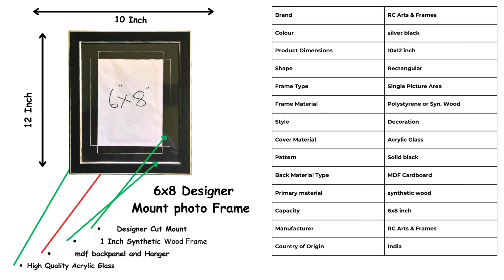Designer Mount Cut Decorative Frame - RC Arts & Frames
Welcome to RC Arts & Frames. We are here for all your framing needs. This is a Product review Video. You can buy this product on given eCommerce Portals.
📌 Amazon -
📌 Flipkart -
📌 Meesho -
📌 IndiaMart -
📌 RC Store -
RC Arts & Frames is a registered Small Photo Frame Manufacturing Unit situated in Delhi.
Address: - C-5 and C-6 Ground Floor, Acharya Niketan, Mayur Vihar Phase 1 East Delhi - 110091
Photo Frame Manufacturer in Delhi
Art and Craft Manufacturer in Delhi
Designer Photo Frames
Collage Photo Frames
Keychain Holder
Sceneries
Art Pieces
Modern Art